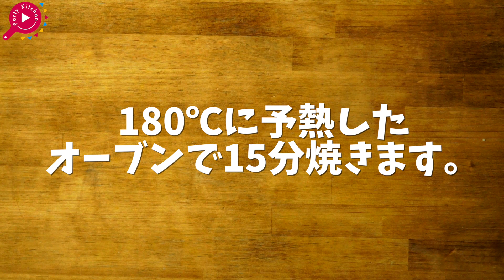ザクザク美味しい♥千歳飴リメイククッキー ~ chitose candy cookies【料理レシピはParty Kitchen🎉】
飴のざっくり触感が楽しい！ちとせあめをリメイクしたクッキーの作り方をご紹介♪ by ロシアン佐藤
(15〜20個)

◇道具
オーブン
厚手のポリ袋（ジッパー付き保存袋など）
綿棒、すりこぎなど飴を割るもの

◇食材
千歳飴 30g
砂糖 40g
-◇手順
--千歳飴でザラメを作る
1. クッキングシートの上に千歳飴を乗せ、オーブンを180度に設定し、予熱なしで加熱する。
1. 飴が溶け、平になったところで取り出し、冷ます。
1. しっかり冷めたらポリ袋に入れ、綿棒やすりこぎなどで叩き割る。
--ザラメクッキー
1. バターは常温でやわらかくし、菜箸、ヘラなどで練る。
1. ホットケーキミックス、砂糖を加え、混ぜる。
1. ひとかたまりになったら、千歳飴のザラメを加え、均一になるよう混ぜる。
1. 手で丸め、平たくし、クッキングシートの上に均等に並べ、抜き型があれば痕をつけるように押し付ける。生地を少しとっておき、デコレーションしても良い。
1. 180℃に予熱したオーブンで15分焼く。
1. 粗熱をとって、器に盛り付ける。

Party Kitchen(パーティーキッチン)は、「ひとりでもみんなでも料理がきっと楽しくなる」をテーマにレシピや料理のHowToをご紹介しています🍓
 レシピのリクエストなどのコメントもお待ちしてます🍊

実際に料理を作ったら Instagram で パーティーキッチン か
partykitchen をつけた写真で教えてくださいね🍎